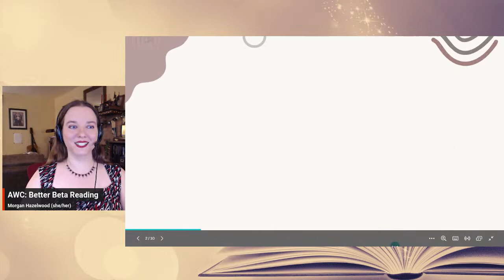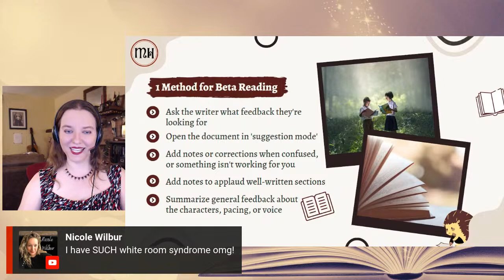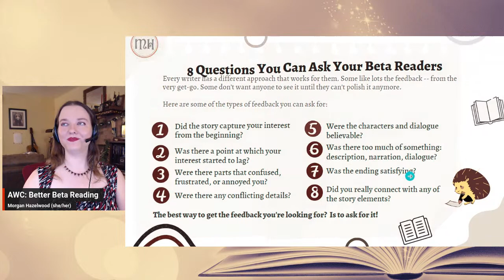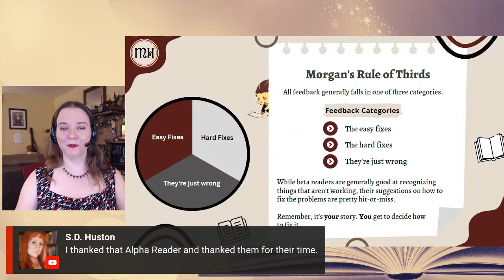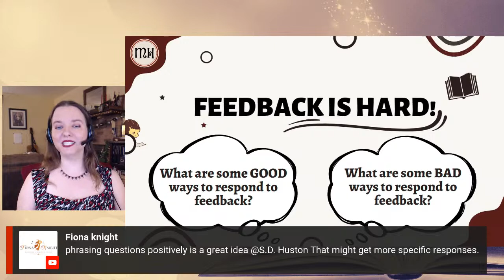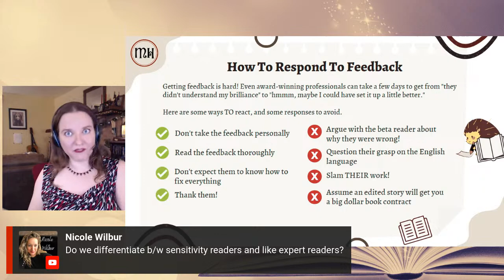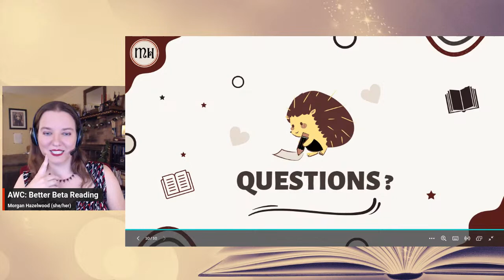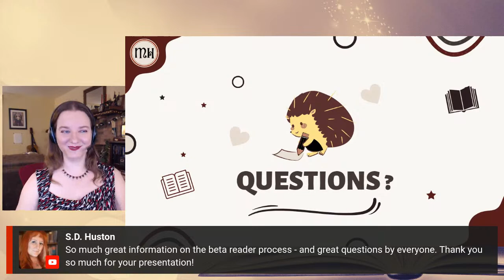Better Beta Reading (AWC2023)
So you've been asked (or offered) to beta-read for someone. Or maybe *you're* the one looking for beta readers.

As the writer: Where do you find them and how do you get the feedback you're looking for?

As a beta reader: If they don't tell you, what sort of feedback are they looking for? And, of course, how to give feedback that helps — and still be on speaking terms with the author after they've read your comments

The AuthortubeWritersConference2023 is still going strong! Check out the other events at these links"